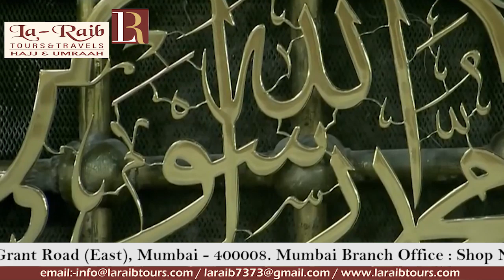12th Ramadan 1440 Madeenah 'Isha Adhaan